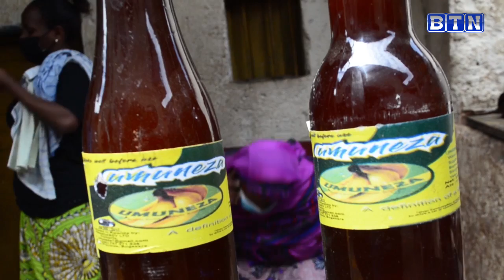Umurambo w'umusore waturaguwe mu gishanga Kicukiro/Biravugwa ko yazize inzoga